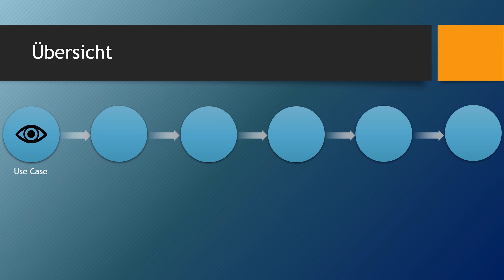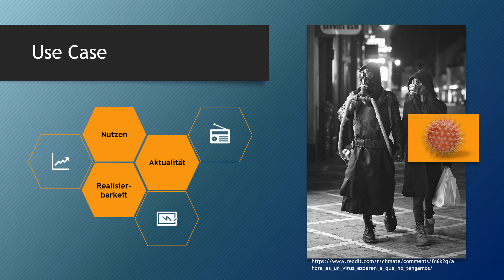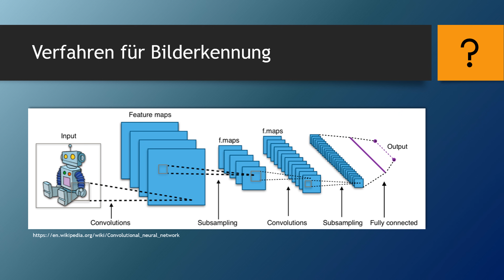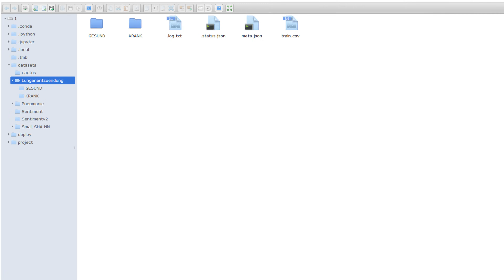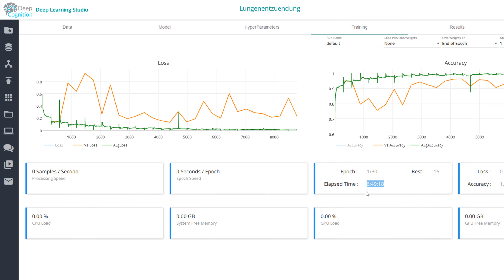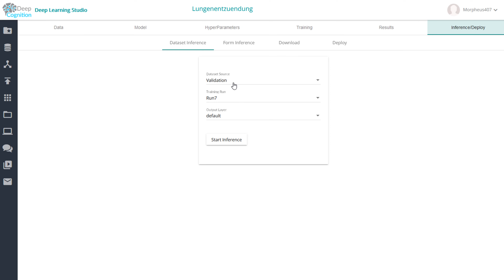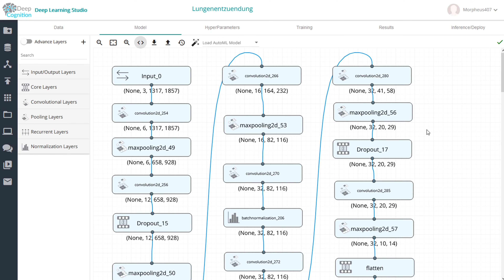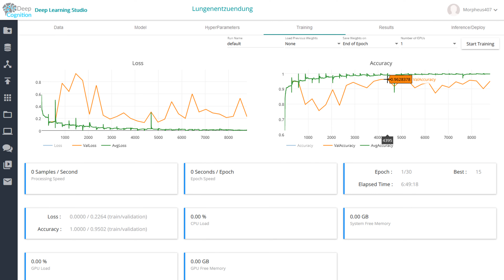Wie KIs entwickelt werden - Beispiel: Lungenentzündung erkennen mit Röntgenbildern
Hier lernst Du, wie Du eine KI entwickelst, die bei Krankheitsdiagnosen unterstützen kann.

Playlist * *Meine Website mit allen anderen Kanälen und Newsletter* *